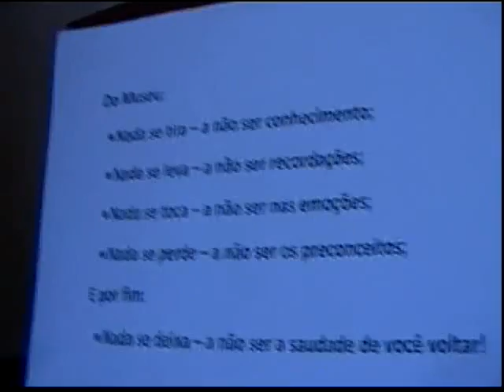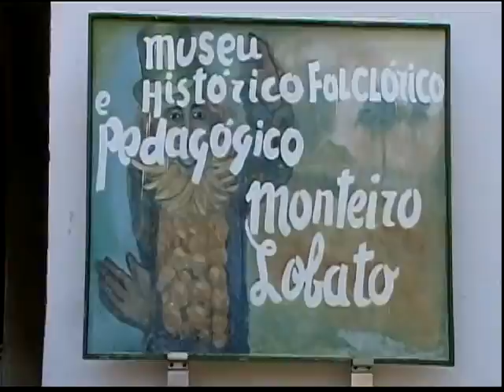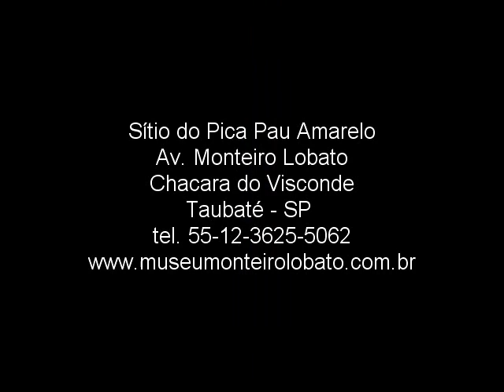Tais no Sítio do Pica Pau Amarelo 1.avi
Visita ao Sitio e Museu, em 17 de junho de 2011 -
 As obras estavam sendo resutauradas pelo artista plastico Mozart Francisco Barbosa.
documento